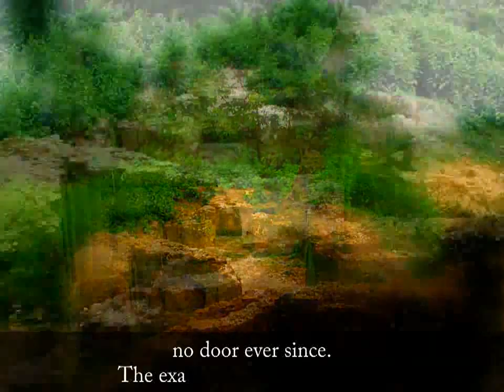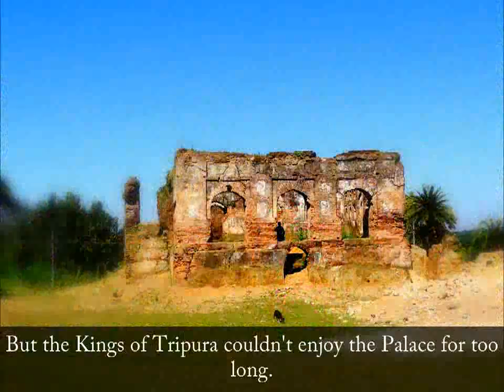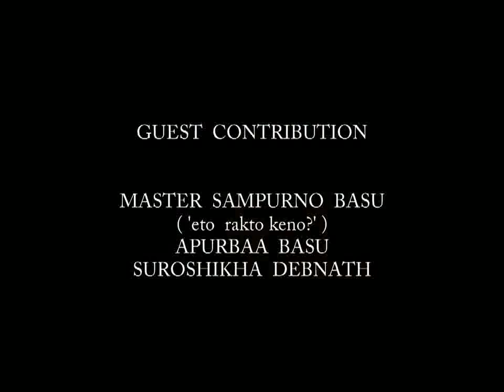OLD RAJBARI ( a nabendu Kiran debnath creation )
A silant witness of the history of tripura